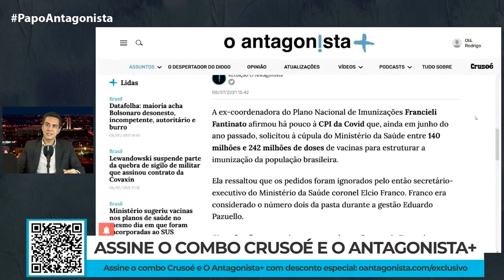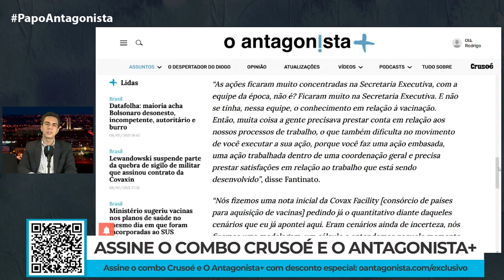O 'líder da nação' politizou as vacinas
No Papo Antagonista desta quinta-feira (8), Diego Amorim comentou o depoimento da ex-coordenadora do PNI Francieli Fantinato à CPI da Covid. Ela criticou o modo como o presidente Jair Bolsonaro politizou a vacinação no Brasil.